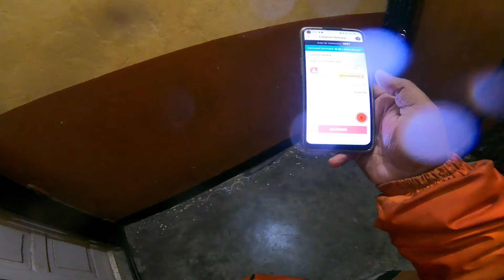winter and rain night time delivery boy (+)শীতের রাতে বৃষ্টিতে ভিজে কাজ করতে হাল খারাপ হয়ে যাচ্ছে